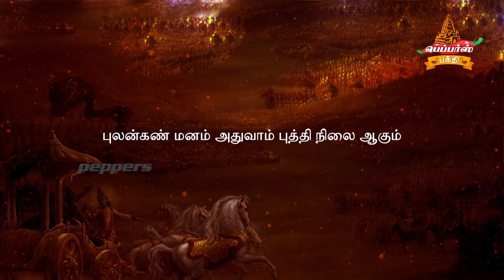பகவத் கீதை தமிழில் | Bhagavad Gitaa in Tamil Chapter 03 Shloka 40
"இந்த்ரியாணி மநோ புத்திரஸ்யாதிஷ்டாநமுச்யதே
ஏதைர்விமோஹயத்யேஷ ஜ்ஞாநமாவ்ருத்ய தேஹிநம்"